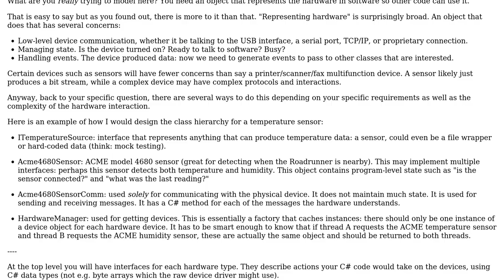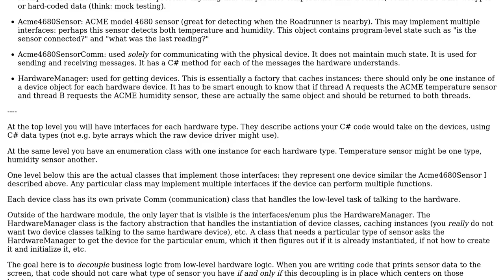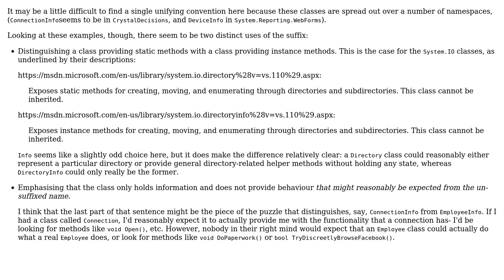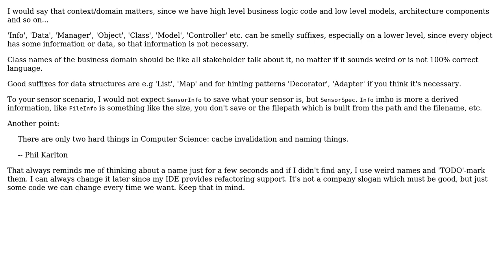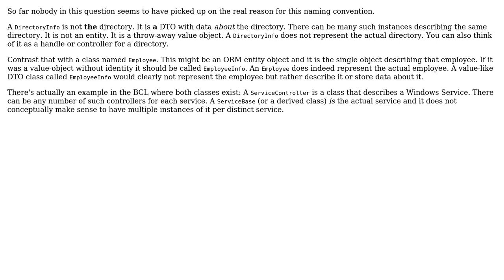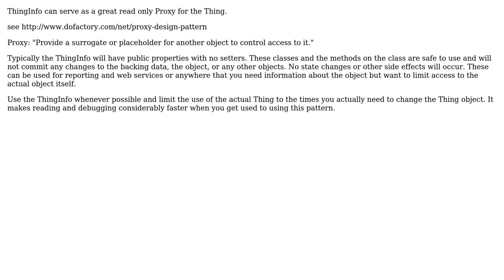What's the idea behind naming classes with "Info" suffix, for example: "SomeClass" and...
Software Engineering: What's the idea behind naming classes with "Info" suffix, for example: "SomeClass" and "SomeClassInfo"?

With thanks & praise to God, and with thanks to the many people who have made this project possible! | Content (except music & images) licensed under CC BY-SA | Music | Images & others | With thanks to user usr user supercat user Shmoken user Kevin user heltonbiker user Ben Aaronson user Aitch and the Stack Exchange Network Trademarks are property of their respective owners. You are responsible for your own actions.